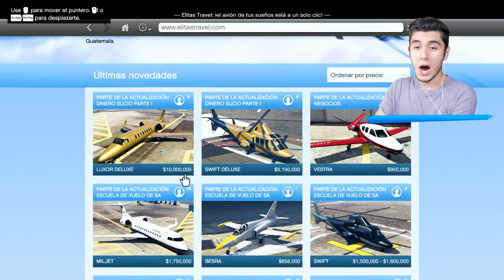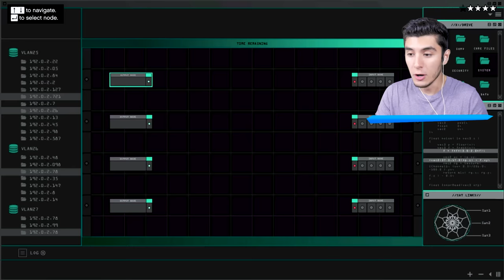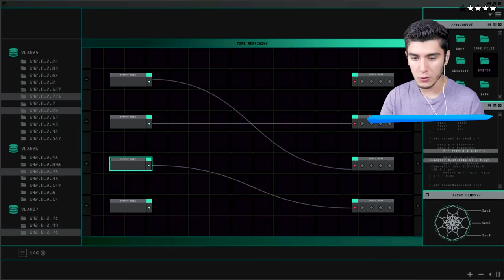ROBANDO el AVIÓN de GTA 5! (Mods)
JUGANDO GTA 5, GTA V, GRAND THEFT AUTO V! ROBANDO el AVIÓN de GTA 5! (Mods) Ft. EdgarFtw! Para más vídeos de gta 5 mods, recuerda suscribirte y dejar un like para muchos vídeos de grand theft auto 5 con momentos divertidos, misterios, mitos con mods en gta 5, nos vemos en un próximo vídeo.

¡SÍGUEME!